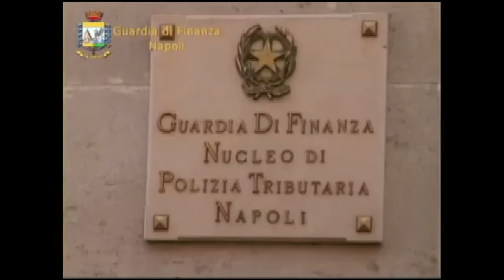Calcio, operazione "Fuorigioco" contro l'evasione fiscale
C'é anche il Pescara tra le società coinvolte nell'inchiesta della Procura di Napoli per l'ipotesi di reato di false fatturazioni ed evasione fiscale. Nel mirino degli inquirenti la cessione del colombiano Quintero dal Pescara al Porto